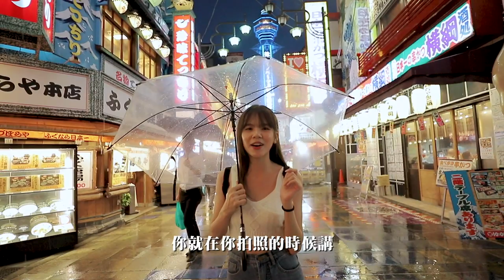【舒森gaigai】日本大阪之旅！分享穿搭技巧&拍照技巧！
最近上片頻率還可以吧！！
很努力的喔！
日本好好玩 希望還有時間再去～